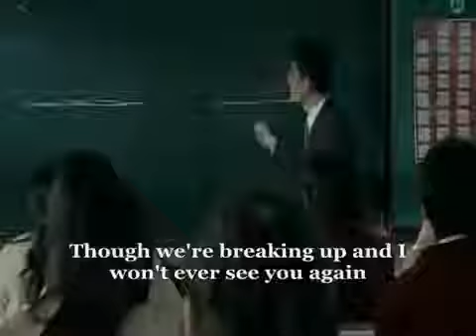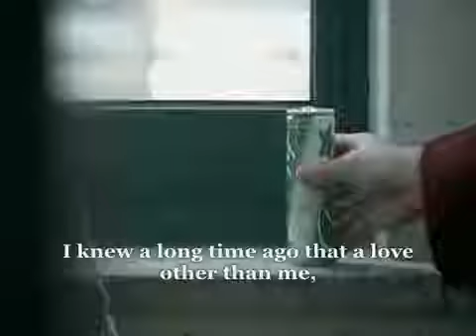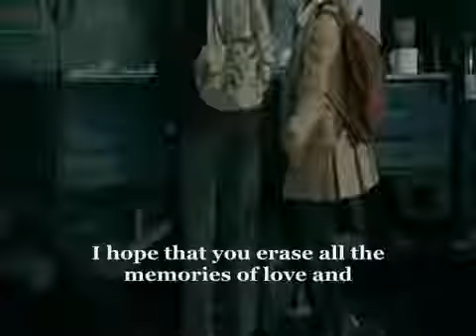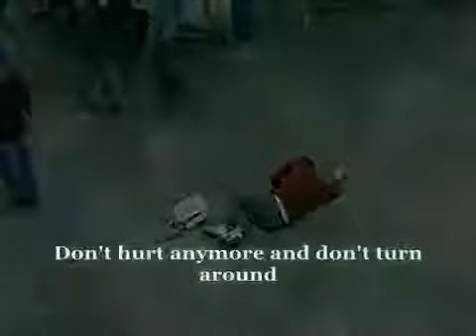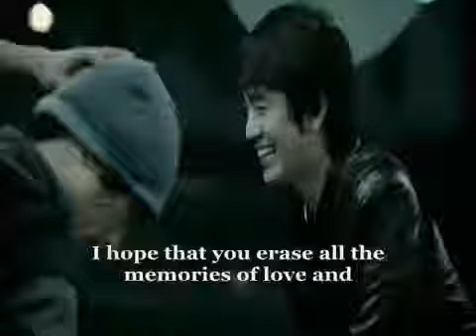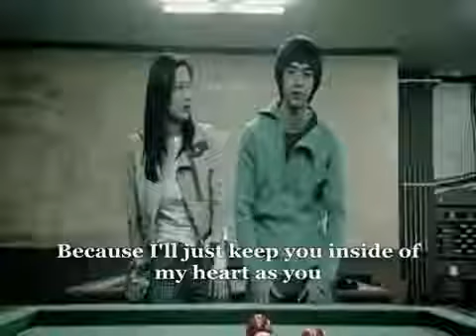Lee Seung Gi Words that are hard to say eng subs